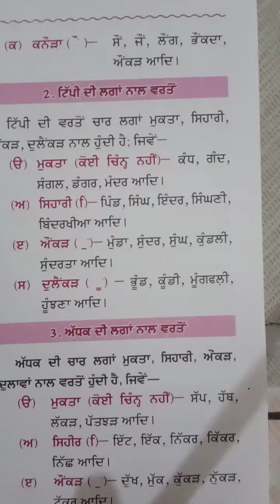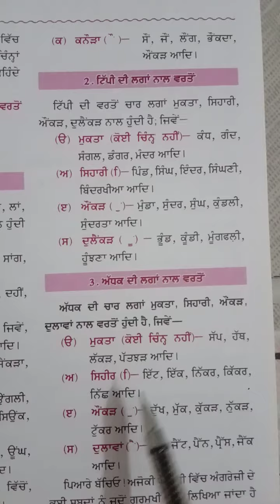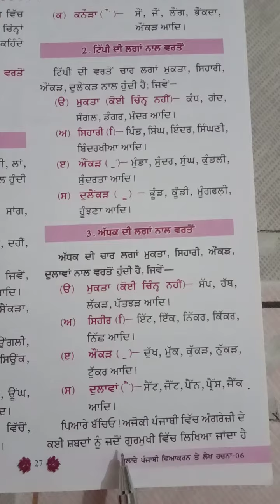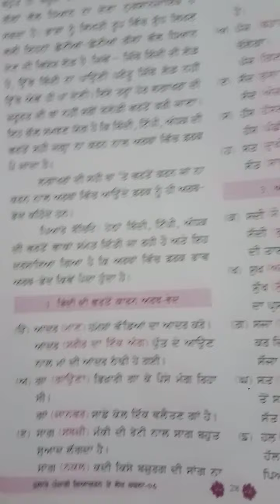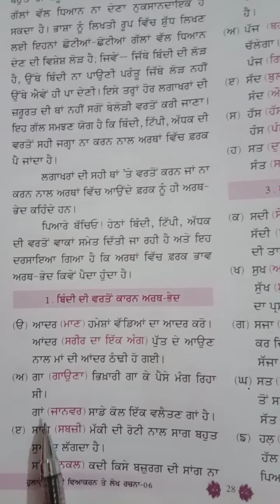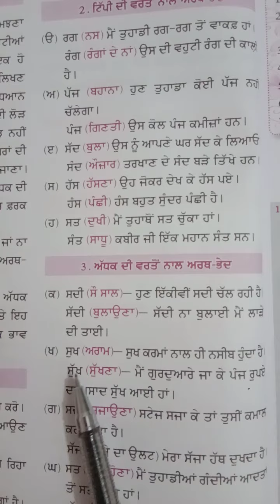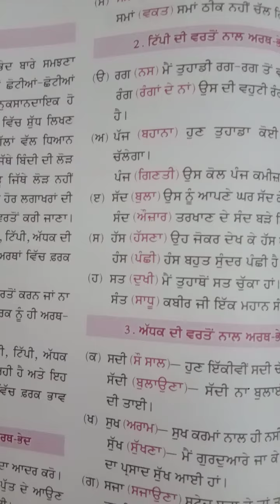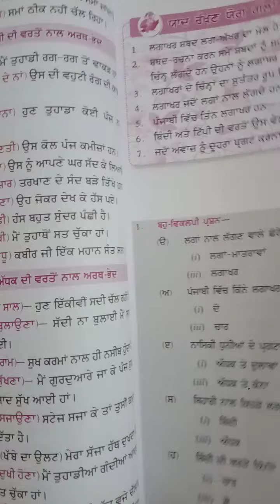ਪਾਠ :- 5 ( ਲਗਾਖਰ )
ਜਮਾਤ :- ਛੇਵੀਂ